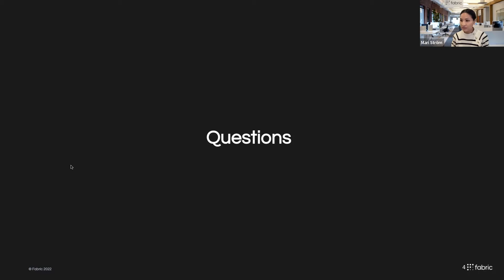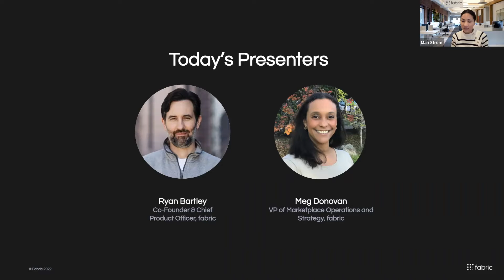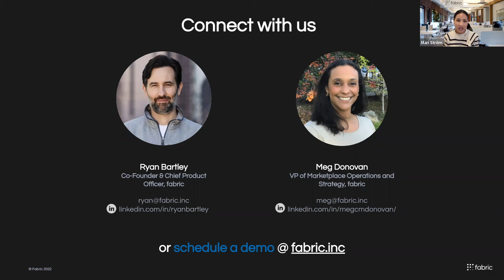On-Demand Inventory: The Key To Scaling Your Retail Business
In this webinar, our Co-founder Ryan Bartley and our VP of Marketplace Strategy and Operations, Meg Donovan, share how dropshipping marketplace platforms are the key to driving exponential revenue growth for the modern retailer.

They will also be covering the following topics:
- How the traditional retail model is a blocker to growth
- How to scale your business without risk through dropshipping
- The latest trends in dropshipping and marketplaces
- How to integrate, launch, and sell new products - quickly